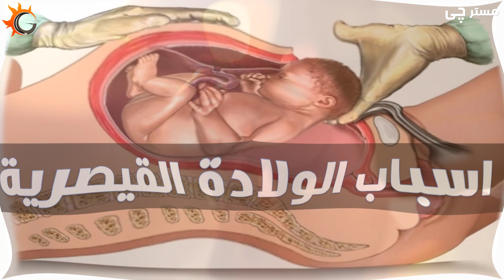هل فعلاً الولاده القيصريه اسهل من الطبيعي ولا العكس ؟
الفيديو ده اتعمل بعد مرورنا بكل مراحل الحمل بالفعل واللى انتهت بالولادة القيصرية
تعليق صوتى : هاجر مدحت ومحمد جابر   |  مونتاج : محمد جابر

نتمنالكم مشاهدة سعيدة ...

اعتقد كده ملكوش حجة بقى ... يشرفنا متابعتكم

ما مخاطر الولادة القيصرية

يقوم الطبيب باللّجوء إلى الولادة القيصرية في حال الولادة المبكّرة أو لأسباب طارئة، نذكر منهاالتالي:

ضيق الحوض او لقصر قامة الأم أو لصعوبة نزول الجنين.

انفصال المشيمة قبل الولادة.

تغطية المشيمة لعنق الطفل.

احتمال انفجار الرحم.

ارتفاع ضغط الدم عند الأم والذي قد يسبب تسمم الدم.

في حال كانت الأم قد اجرت عملية قلب مفتوح او نقل كلية.

اذا كانت المشيمة منزاحة لأسفل الرحم.

اذا زاد وزن الطفل عن الأربعة كيلو غرامات.

في حالة الوضعيات الغير الطبيعية للطفل فب بطن الأم.

في حال ولادة توائم ثلاثية و/أو ثنائية.

في وجود مشاكل في الحبل السري.

في حال اجراء عمليتين قيصريتين سابقاً.

ومع التطوّر العلمي والطبّي الكبير في هذا المجال من خلال المضادّات الحيوية، وأجهزة التّخدير والتعقيم المتطورة، بالإضافة لخيوط الجراحة، إلا أنّ هنالك بعض المخاطر للولادة القيصرية وذلك شيء طبيعي لأي عملية جراحية:

ألم ما بعد الولادة بسبب الجراحة.

التهابات: مثل التهاب الجرح والاحمرار والذي قد يصحابه خروج سوائل خفيفة من الجرح وروائح كريهة، وهنالك إحتمالية لإلتهاب بطانة الرحم، أو التهاب مجرى البول..

احتمال حدوث جلطة دمويّة كغالبيّة العمليات الجراحي